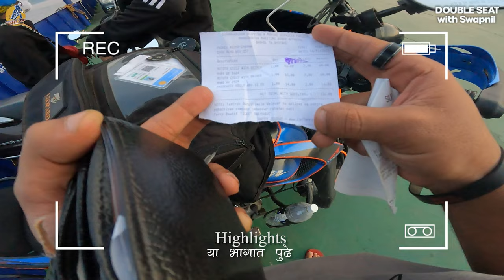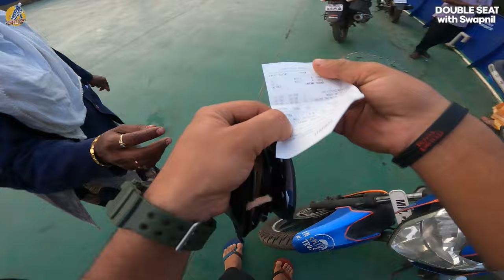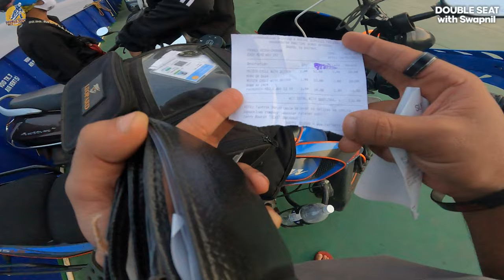Ep02 Dapoli to Dabhol (Dhopave Ferry Boat) | निघालो पालशेत,गुहाघरकडे । Konkan Bike Ride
मागील भागात दापोलीला पोहचल्यानंतर थोड्या वेळाने पुन्हा निघालो ते गुहाघर पालशेतला फॅमिली प्रोग्रॅमसाठी.. तर कशी झाली राईड नक्की पहा आजच्या या
दुसऱ्या भागात..
TimeStamps :-

00:00 Highlights / Start
01:14 Intro
01:25 तयारी
02:39 Dapoli to Dabhol
12:24 Dabhol(Dhopave Ferry Boat)
17:31 Dhopave to Home
19:06 End
19:38 Outro
19:47 BTS

Music Use in this Video :-
1.Song: AgusAlvarez - Here With Me

Video Link:  • Andrew Applepie - Icecream Lover (Vlo...

Video Link:  • Andrew Applepie - Yes I Will (Vlog No...
१. नमस्कार मित्रानो आणि मैत्रिणीनो मी "तुमच नाव" ज्याला / जीला
२. "तुमची आवड " Example भटकंती,कूकिंग,बाईक राईड,वाचन,फिरणे,गायन ,नाच इत्यादी "करायला आवडत आणि "
३. या व्हिलॉग मध्ये तुमचा स्वागत करायला आवडत.